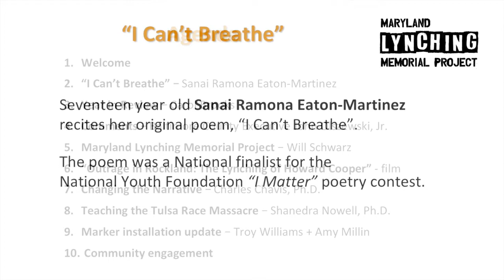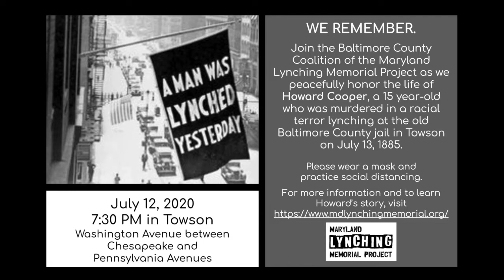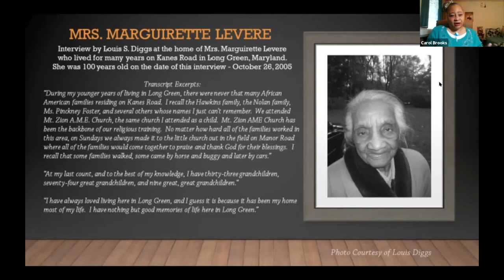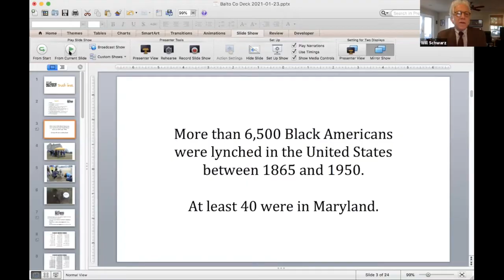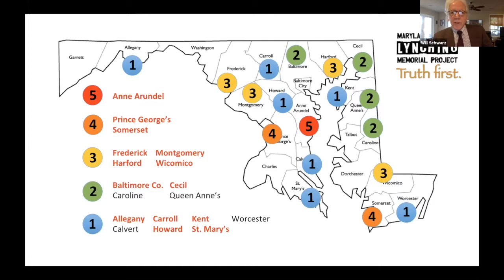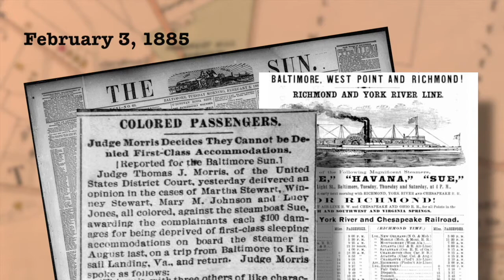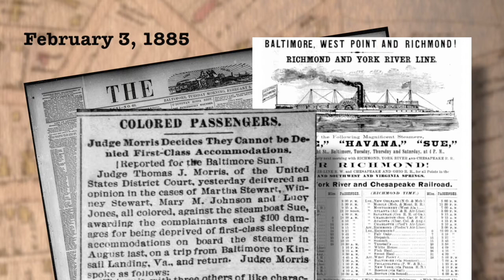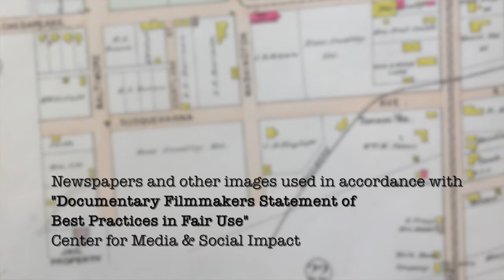2021 Baltimore Co Community Forum Part 1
On January 23, 2021, the Baltimore County Coalition of the Maryland Lynching Memorial Project held its Community Engagement Forum online. It is presented in two parts. Part One includes:
-- "I Can't Breathe", an original poem recited by 17-year old Sanai Eaton-Martinez
-- Review of Coalition's first year (Carol Brooks)
-- Comments by Baltimore Co. Executive John Olsziewski, Jr.
-- Maryland Lynching Memorial Project Overview by Will Schwarz, MLMP President
-- "Outrage in Rockland: The Lynching of Howard Cooper" -- film
-- Changing the Narrative, comments by Charles Chavis, Ph.D., Vice Chair of the Maryland Lynching Truth & Reconciliation Commission